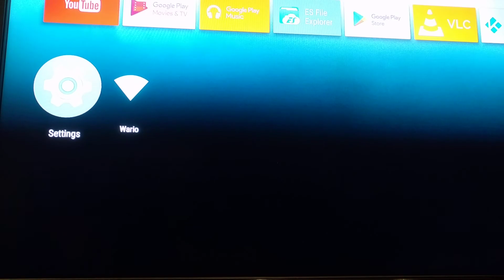Turning on unknown sources on Xiaomi Mi Box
***I have updated the video to show the newer software

This video will show you how to turn on downloading from unknown sources. This
Did my Video help out and you want to help me to create more content?
Buy one of my t-shirts here

I use Brave Browser which allows you to block ads and  also tip  the content provider.